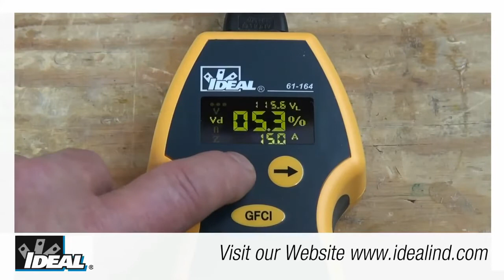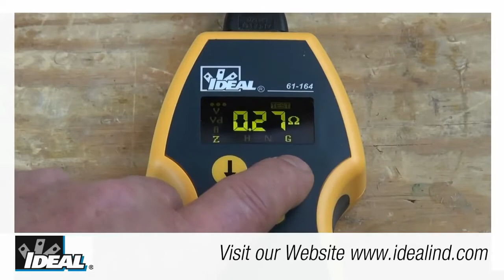SureTest® Circuit Analyzer Impedance Test Video